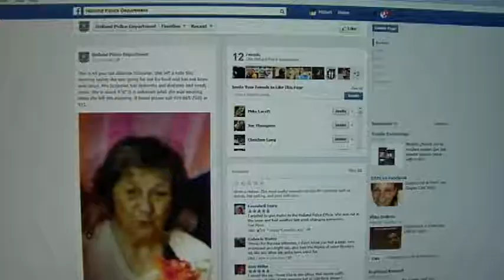Elderly woman wanders from home, later found dead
Relatives say 84-year-old AdaMae Schooner suffered from dementia; had wandered from home before